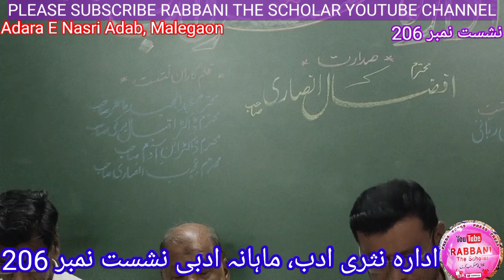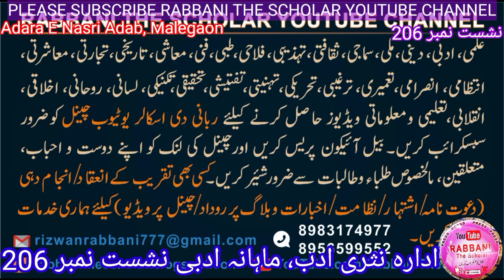ادارہ نثری ادب | ماہانہ ادبی نشست نمبر 206 | Adar E Nasri Adab | خطبہ صدارت | افضال انصاری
ادارہ نثری ادب | ماہانہ ادبی نشست نمبر 206  | Adar E Nasri Adab | مالیگاؤں